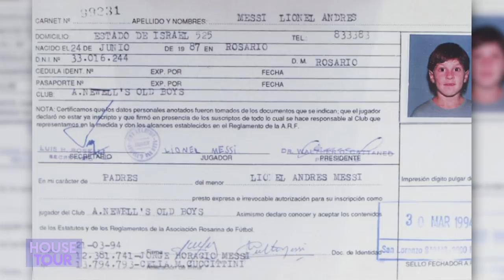Leo Messi | House Tour | Mansion En Barcelona Y Más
INSERT THE SCRIPT WITH ALL KEY WORDS